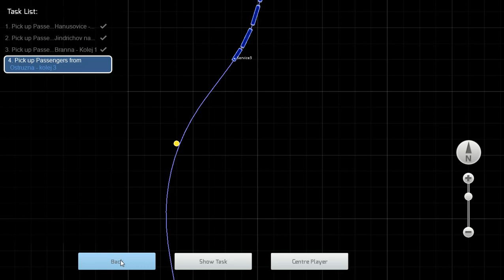RailWorks ČD 754 029 - 7 - Trať 292 hanušovice - Branná Sp 737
V tomto diely sa pozrieme na Okuliarnika (Brejlovce) Radu 754 užívaj video.